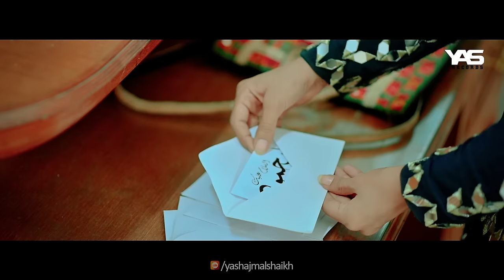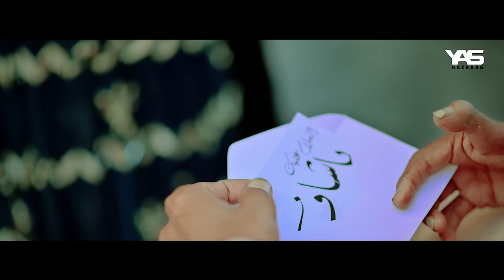Kamli Wale Muhammad To Sadke Main Jaan | Yashfeen Ajmal Shaikh | New Naat 2022 | Best Qawali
Finally Wait Is Over
Kamli Wale Muhammad PBUH || Rabiul Awal Special || Yashfeen Ajmal Shaikh || Official Video

Title: Kamli Wale Muhammad PBUH
Vocalist: Yashfeen Ajmal Shaikh
Audio: RWDS
Directed & Edit/Post: Ali Raza Baltistani
D.O.P: Farhan Habib, Shahbaz Younis, Ali Raza Baltistani
Video: ARB PRODUCTION
SFX: Sadequain Ahmed Moon
Wordrobe By: Saad Ibrahim
Jewellery By: Ayesha Accessories
Styling: Seerat Fatima
Harmonium: Fareed Sabri
On Tabla: Zahid Ahmed
On Dholak: Shahid Sabri
Claps: Hamza Sabri, Shakir Sabri
Label: YAS RECORDS
Special Thanks To:
Sahar Shah Bukhari
Muzammil Hussain
Danish Ali Hashmi
Muhammad Zunair Jilani
Syed Mujtaba
JazakAllah

Lyrics:

کملی والے محمد ص توں صدقے میں جاں،
جنے آ کۂ غریباں دی باں فڑ لئ،
میری بخشش وسیلۂ محمد دا ناں،
جنے آ کے غریباں دی باں فڑ لئ...

ادے باجوں کوئ دنیا تے پیارا نھیں،
ادے ورگا کوئ جگ تے سھارا نھیں،
جے نا ھندے محمد ناں ھندا جھاں،

آج سک متراں دی ودیری اے،
کیوں دلڑی اداس گھنیری اے،
لوں لوں وچ شوق چنگیری اے،
اج نینا نے لائیاں کیوں جھڑیاں،

اس صورت نوں میں جان اکھاں،
جان اکھاں کے جانِ جہاں اکھاں،
سچ آکھیاں تے رب دی میں شان اکھاں،
جس شان توں شاناں سب بنیاں،

سبحان اللہ ما اجملک،
ما احسنک ما اکملک،
کتھے مہرِعلی کتھے تیری ثناء،
گستاخ اکھیاں کتھے جاں لڑیاں...

ہاں۔۔۔۔۔۔۔۔
نال انگلی اشارے توں چن توڑیا،
گیا سورج اگاں ول پچھے موڑیا،
کلمۂ سوھنے محمد دا پڑھیا بتاں،

ویری پتھر وی مارن تے ھنسدے رھے،
فر وی راۂ خدا سب نوں دسدے رھے،
بڑی صفتاں اچ پریا اے سارا قرآں،

All Rights are reserved with YAS Records, we don't allow any one to upload our content on any Website or Social Media platforms without our permission.